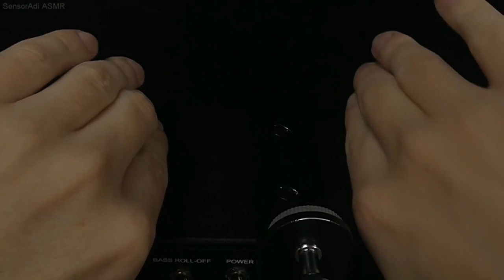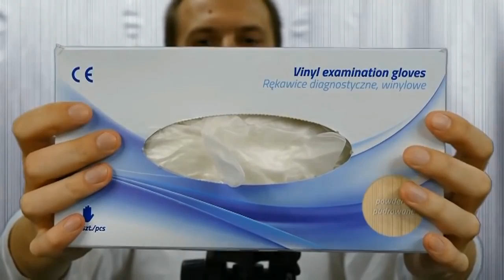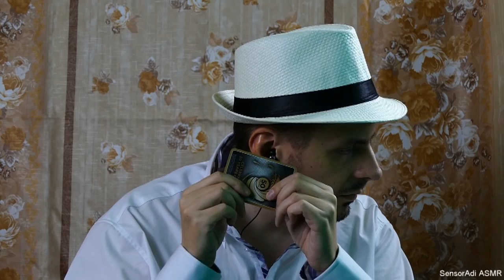8 Hours Relaxing ASMR for Quality Sleep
This is 8 hours ASMR from my previous videos. All night long ASMR for those of you who can't sleep at night. This video helps you to improve quality of your sleep.
I really hope, that you fall asleep before this video ends ;)

For 10$ You can download my CD - 75 min. long binaural asmr + relaxing music.